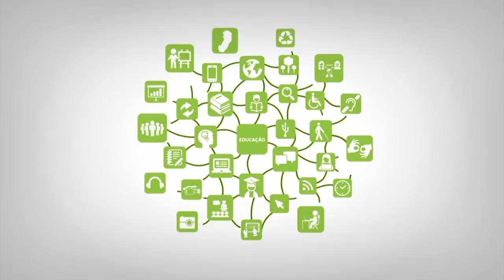Videoaula - Bases Sociológicas da Educação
Curso:  LLP
Disciplina: Bases Sociológicas da Educação
Professor: Antonio Donizetti Sgarbi